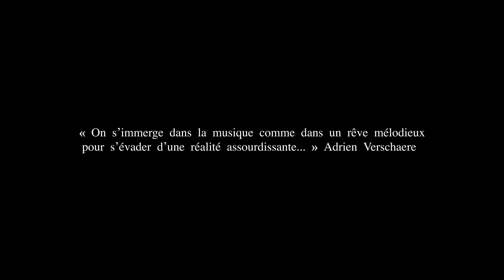Sweet Dreams, Eurythmics - Villa Arnaga, Cambo les Bains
Les chorales s'invitent à La villa Arnaga et interprètent Sweet Dreams de Eurythmics (Collège Errobi de Cambo les Bains, Collège Rostand De Biarritz, Collège Marracq de Bayonne)